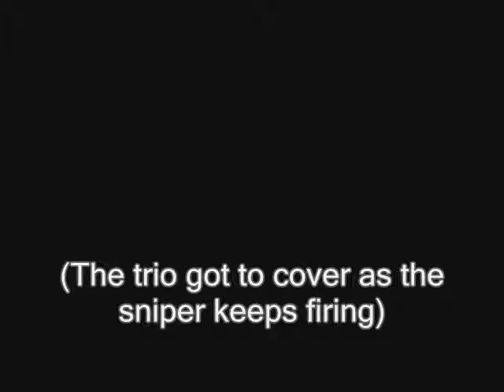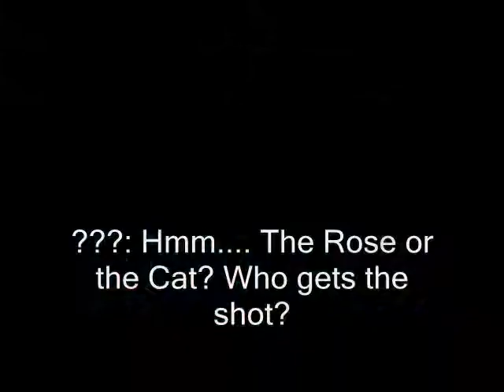Legends of the Multi Universe: Armageddon Part 173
These music and audio belongs to Nintendo and Screwattack.

Anyways Ruby reunite with Samus and BP but they were attacked by a sniper named Widowmaker. Samus fights Widowmaker.